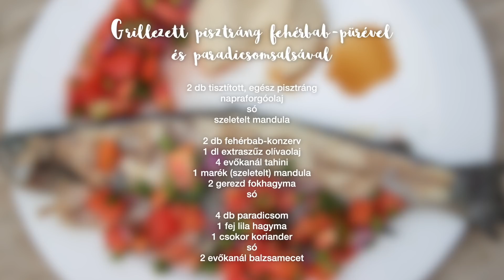Az élet sava Borcsa grill különkiadás - Varga Liviusszal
Fiala Borcsa Az élet sava Borcsa című gasztrovlogjának tizenkilencedik epizódja. Vendég: Varga Livius.
Borcsa és Livius grillezett pisztráng receptje:
2 db tisztított, egész pisztráng
napraforgóolaj
só
szeletelt mandula a tálaláshoz

Fehérbab-püré:
2 db fehérbab-konzerv
1 dl extraszűz olívaolaj
4 evőkanál tahini
1 marék (szeletelt) mandula
2 gerezd fokhagyma
só

Paradicsomsalsa:
4 db paradicsom
1 fej lila hagyma
1 csokor koriander
só
2 evőkanál balzsamecet

Alkotók:
Dián Dóra
D. Tóth András
Fiala Borcsa
Iváncsics László
Kerepeczki Anna
Mahunka Piroska
Marossy Kriszta
Molnár Erika
Szentkuti Judit
Tóth Borbála
Tóth Flóra
Gyártó: WMN Produkció